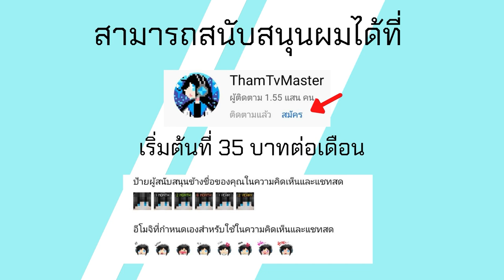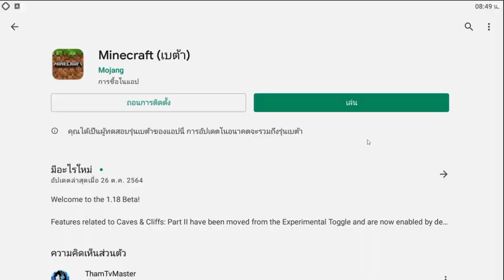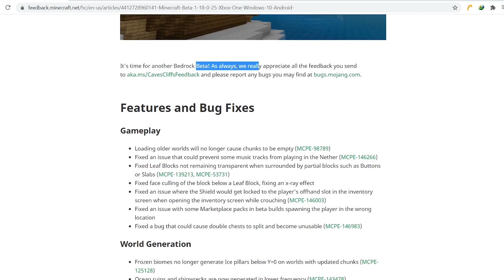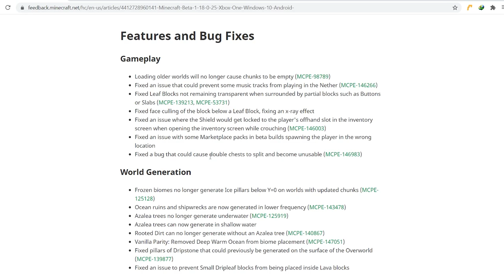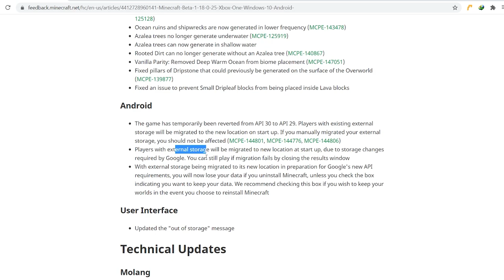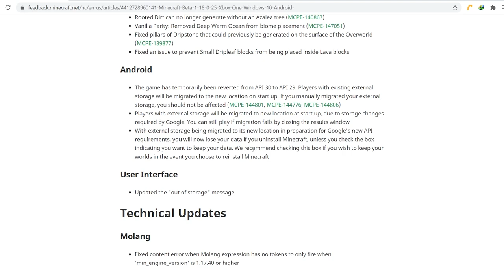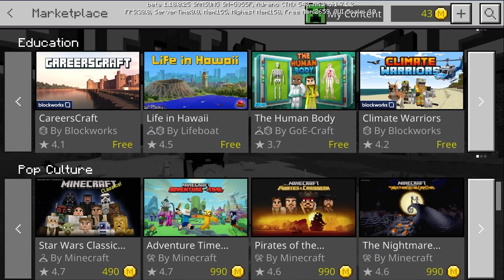มาแล้ว Minecraft PE 1.18.0.25 Build 6 ย้ายพื้นที่เก็บไฟล์ Map, Resource และอื่นๆตามกฎของ Google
โทรศัท์ที่ใช้ : RedMi Note 9
ตัวบันทึกวิดีโอ : AZ Screen Recorder
ตัวตัดต่อวิดีโอ : KineMaster